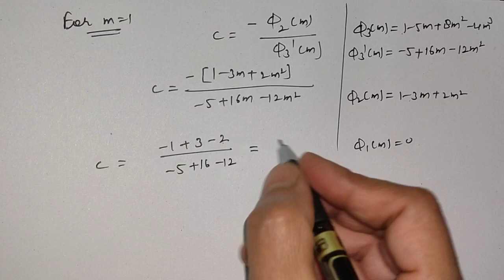L-21: Differential Calculus (Examples on Asymptotes)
Examples on Asymptotes